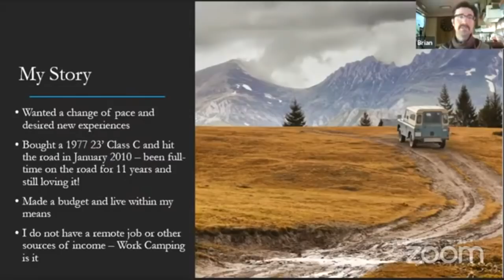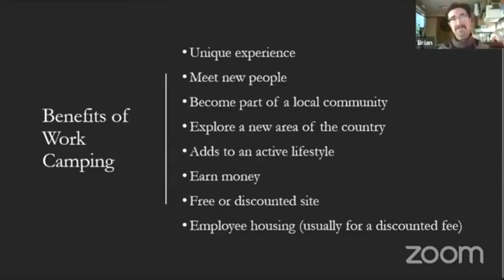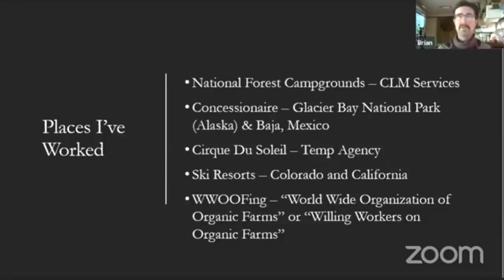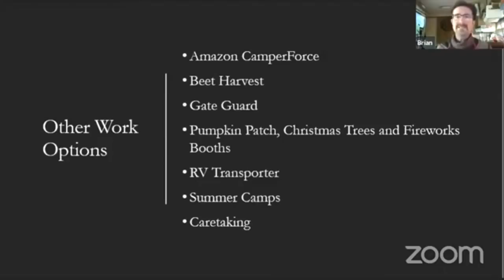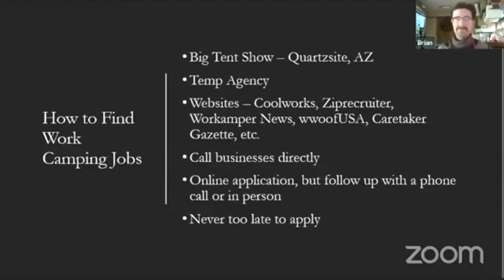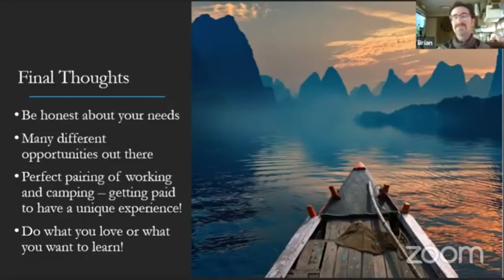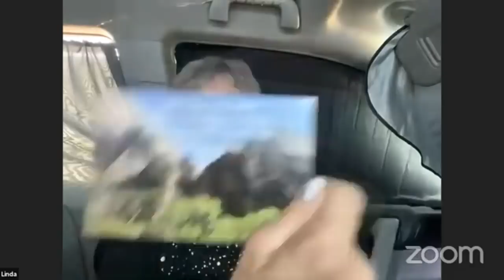2021 ONLINE RTR SEMINARS- WORK CAMPING (Condensed Version)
~Power Stations
~12V Batteries
~Portable Solar Panels
~Hard Solar Panels
~Gas and Dual Fuel Generators
~Air Conditioner Units
~Pop Up Tents